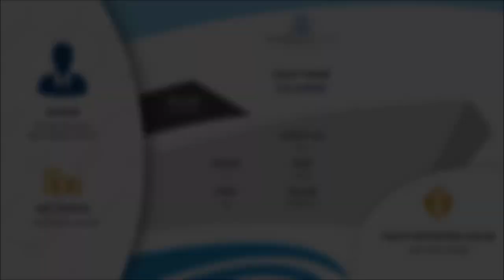The 85m yacht Solandge was gifted to Prince Muqrin bin Abdulaziz - a photo collage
The yacht Solandge was built by Lurssen Yachts in 2013. Her commissioning owner was Russian billionaire Alexander Girda.

A few years ago she was gifted by the Royal Family of Saudi Arabia to Prince Muqrin bin Abdulaziz al Saud, when he was replaced as Crown Prince